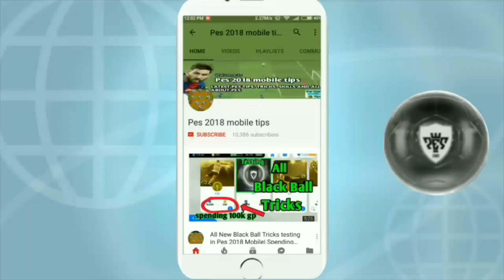South American LEGENDS vol.1 + PES Selection Pack Opening PES 2018 MOBILE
Previous Video -